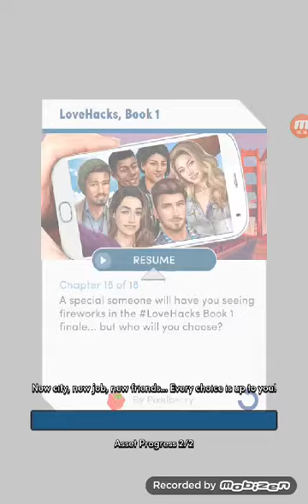LoveHacks, Book 1, Chapter 18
From the app Choices : Stories You Play